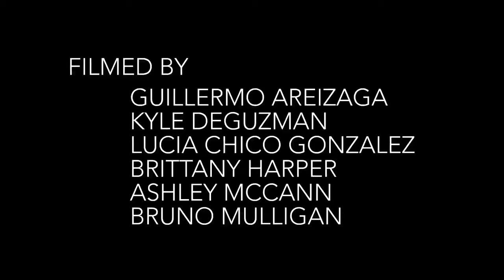Tin Foil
Two nerdy college students start a club for people who have been abducted by aliens.